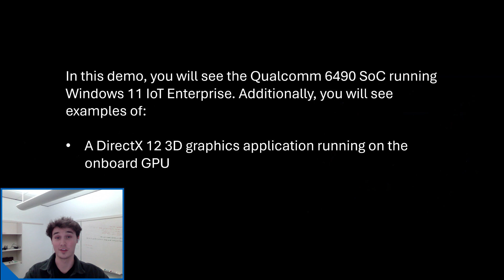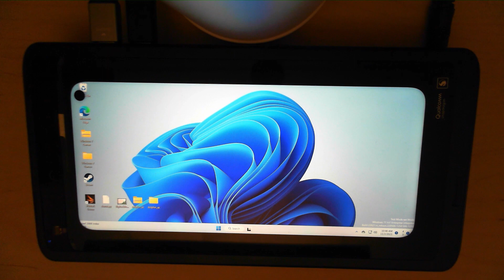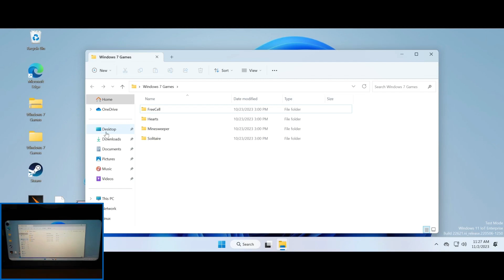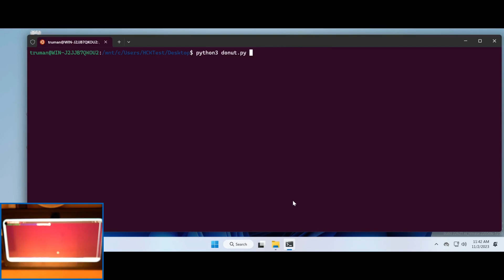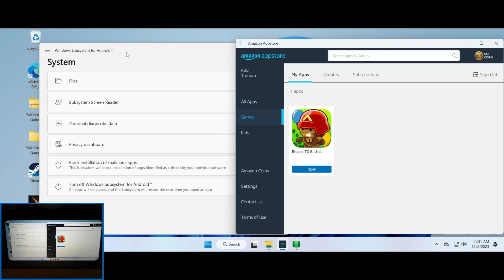Windows 11 IoT Enterprise on the Qualcomm 6490 SoC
This video shows a first look at Windows 11 IoT Enterprise running on the Qualcomm QCS6490 SoC! This demo shows key features included on Windows on ARM64, including on board GPU acceleration, x86 emulation, and Windows Subsystem for Linux and Android.